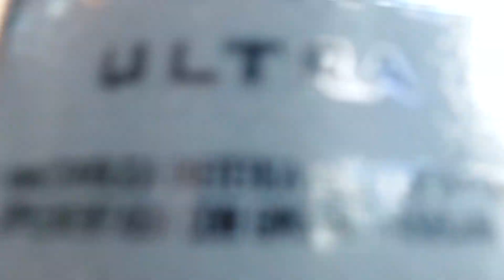CUANTOS NUGGETS puedo COMER en 30 Min?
Bienvenidos a la nueva sección comiendo en 30 min!!!

hoy toca nugget comidita chatarra rica si las hay!!!